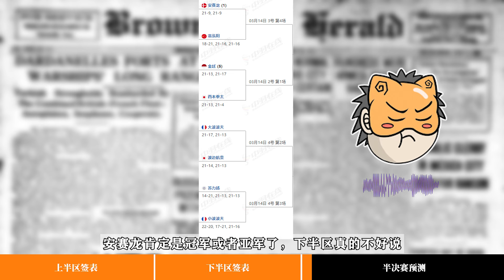羽坛球报10·全英男单签表一览，男单冠亚军初步预测